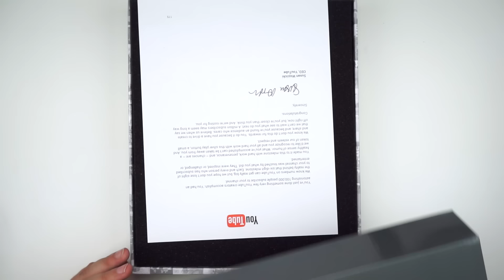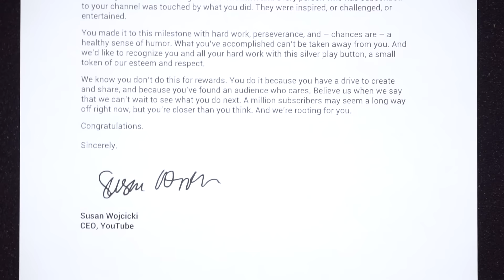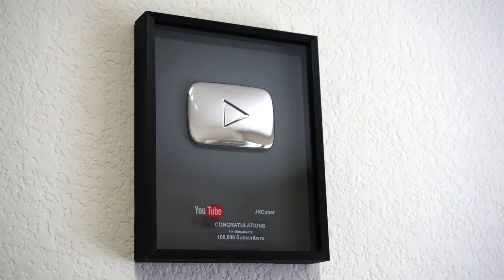100k Subscriber Play Button Unboxing | YouTube.com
Thank you YouTube and all of you as well!